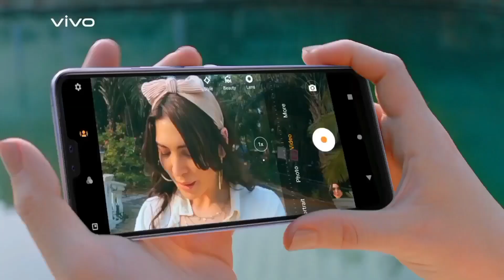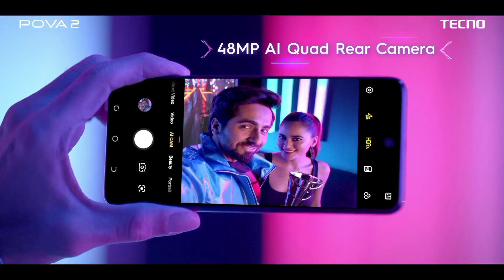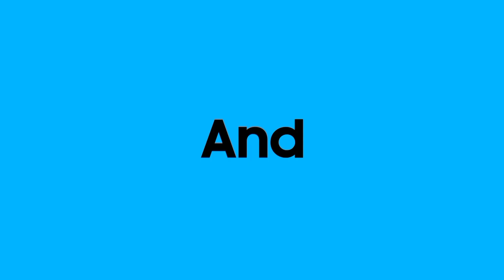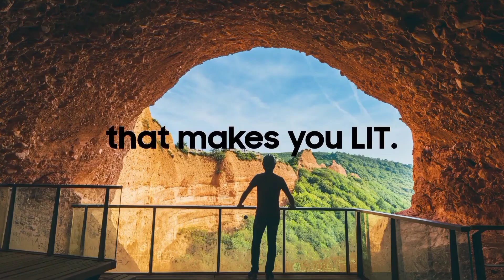PERFORMANCE KILLER PHONES Under 12000 🔥 | Best Phone Under 15000 ⚡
so Hey guys in this video I discussed about best phone under 12000 so if  you are looking for purchase best phone under rupees 12000  this video is very helpful for you it will help you to choose the best smartphone at this price point

* My Gear.

• Future Mic

•Editing Earphones

Queries Solved.
1. best phone under 12000 in 2021
2. best gaming phone under 12000
3. best phone under 12000 6gb
4. best mobile under 12000
5. best phone under 15000

About Channel - Tech Land is Gadgets, Tech Related Channel. Here you will get information About Gadgets and technical things. So Join me for Grow your information and Show your Love.